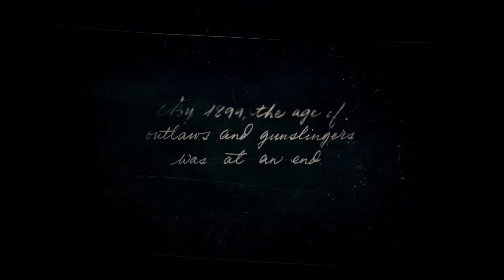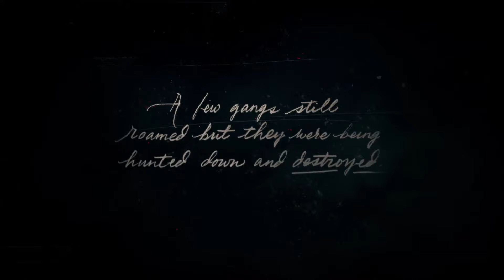RED DEAD REDEMTION II I İlk bakış I Bölüm 1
Hepinize merhabalar. Bugün sizlerle beraber Red Dead Redemtion II'ye başlıyoruz ve umarım siz de benle beraber Red Dead Redemtion II'yi seversiniz, İyi seyirler.